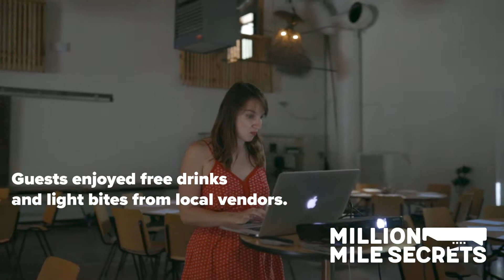Travel Blog Community Event & Fundraiser